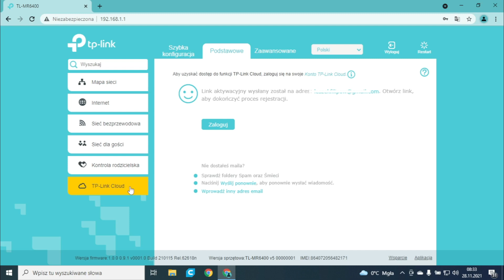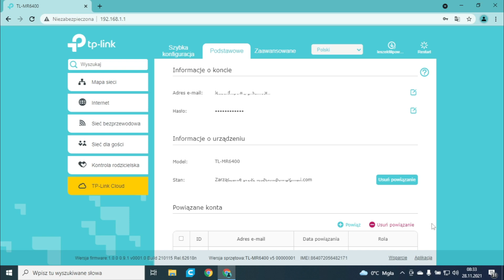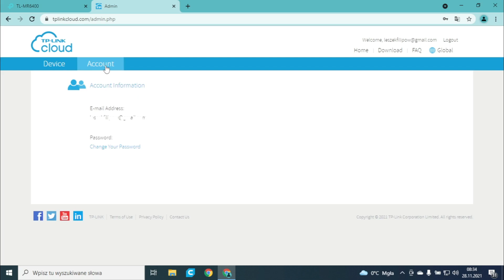TP-LINK Cloud Live View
This video will show you how to create an account and register a product on the TP-Link Registration Portal.